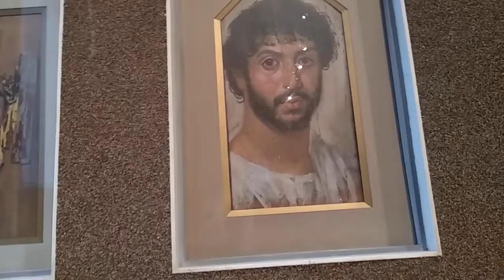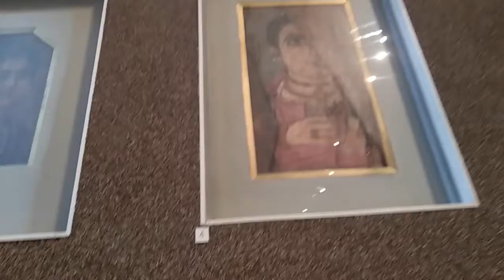Прогулка по Музею изобразительных искусств в Москве.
Музей изобразительных искусств им Пушкина г.Москва.12.07.2020